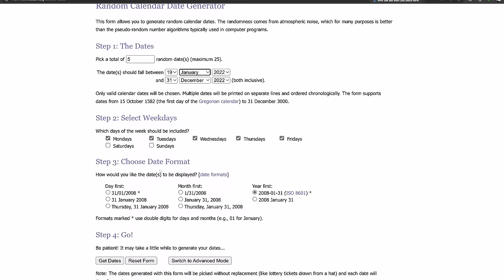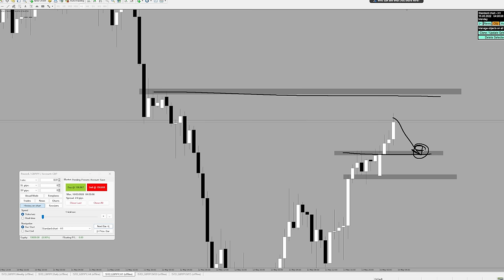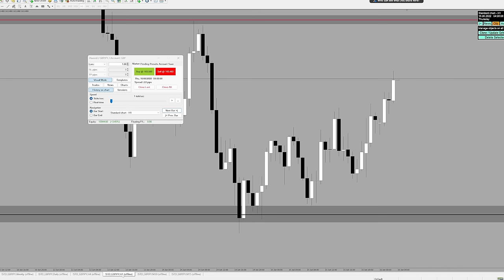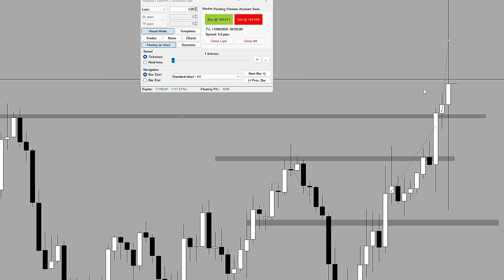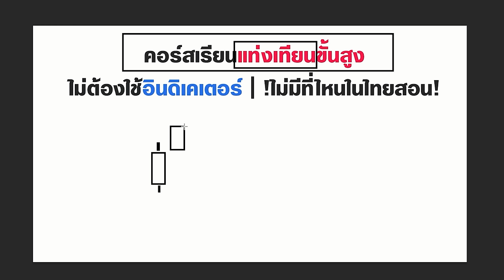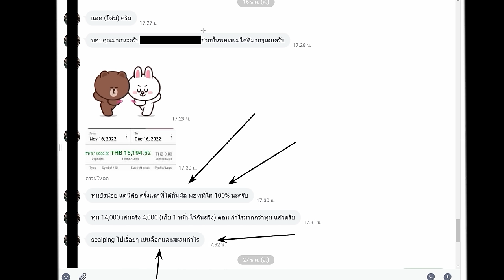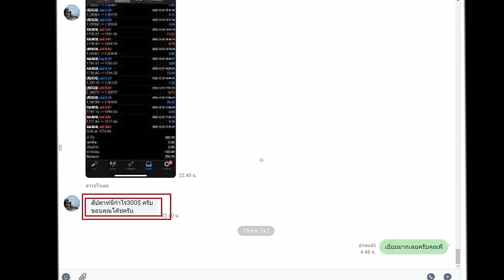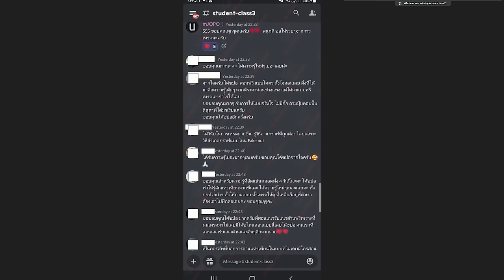เข้าเทรดโดยใช้แค่แนวรับแนวต้านก็พอ